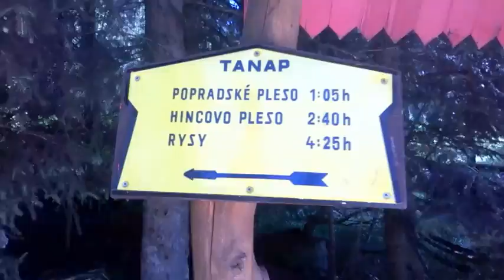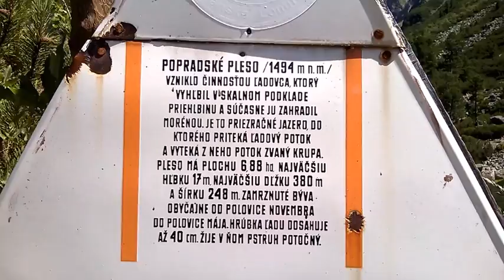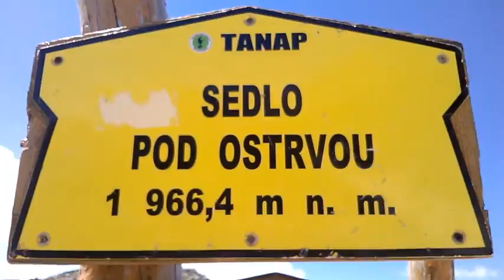Popradské pleso - Ostrva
Túra zo Štrbského plesa na Ostrvu - 2017. Dá sa to urobit za 2,5 hod bez zbytočných zastávok.